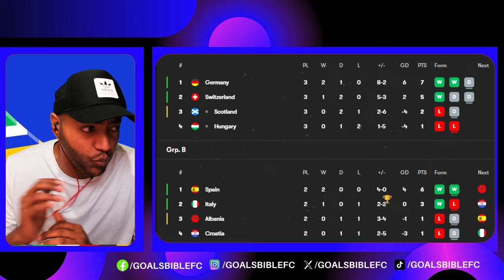GERMANY WIN GROUP A🚨SWITZERLAND 1-1 GERMANY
Switzerland 1 Germany 1: Hosts’ late leveller means England MUST beat Slovenia to avoid nightmare last-16 tie vs Germans! Switzerland vs Germany LIVE! Latest score, match updates and commentary for Euro 2024 Group A

How to watch Switzerland vs Germany online - TV channels & live streams